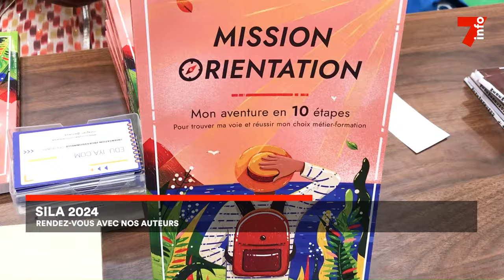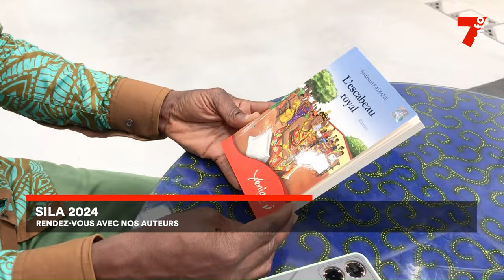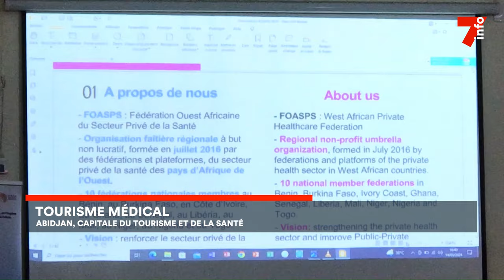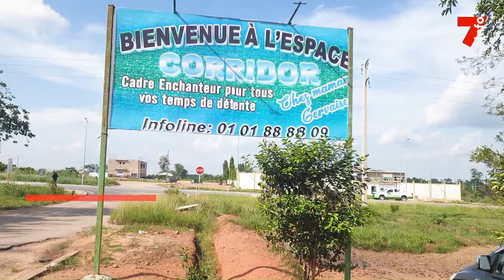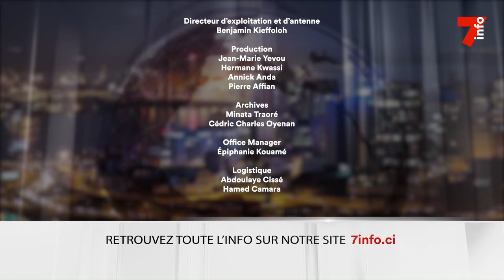Le 7 minutes du 16 mai 2024 (édition du 19H)